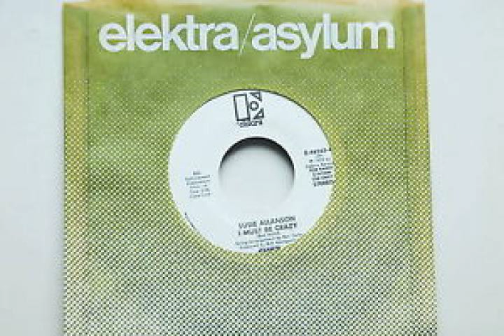Susie Allanson ~ I Must Be Crazy